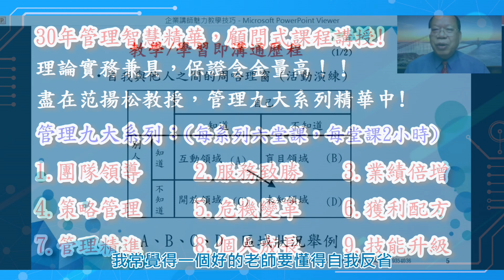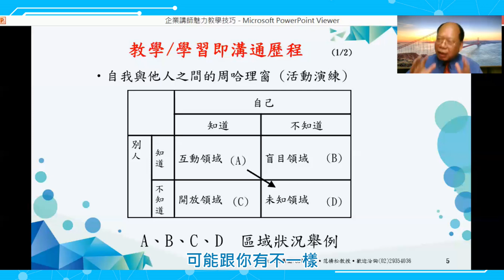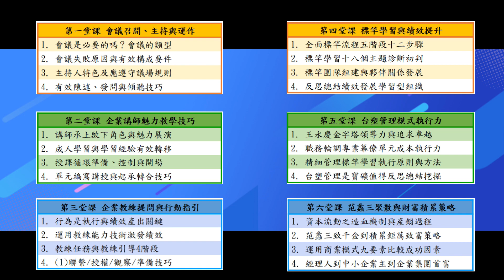企業講師魅力教學技巧 宣傳片